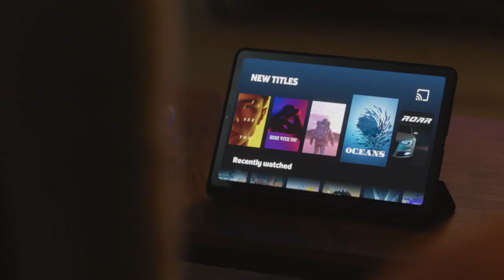(REUPLOAD) Shaw Gig WiFi Generation Gig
the normal version